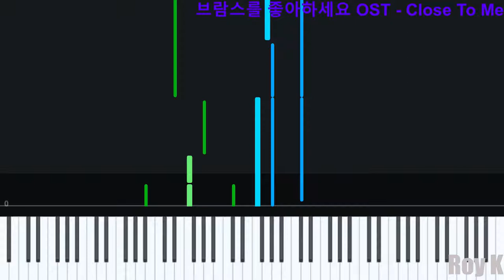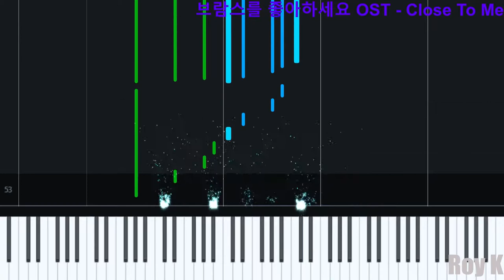[피아노] Close To Me 펀치(Punch) | 브람스를 좋아하세요?(Do You Like Brahms?) OST Part 1